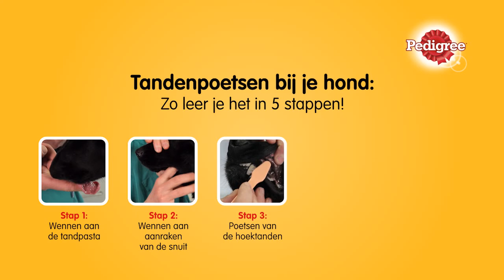Poetsinstructie 5 Stappen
In deze poetsinstructie wordt u in vijf stappen uitgelegd hoe u het beste het gebit van uw hond kunt poetsen. U krijgt tips om uw hond hier geleidelijk aan te laten wennen. Voor meer informatie over het hondengebit en preventie van gebitsproblemen, kijkt u op